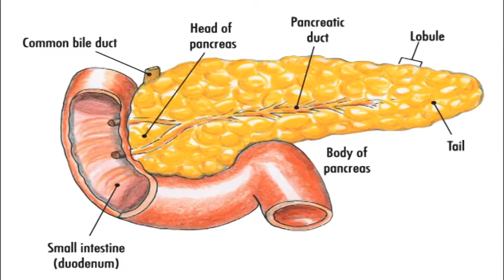tumore del pancreas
A sanità aquilana  il dott. Roberto Vicentini ci illustra  come si interviene sul pancreas quando questo viene attaccato dal tumore.